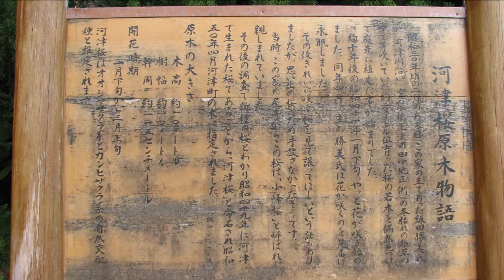2007 伊豆河津桜 Izu Kawazu Sakura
2018年は河津桜が開花が遅れていて見られませんでした。２００７年の伊豆市河津町の満開の様子です。

In 2018, Kawazu cherry blossoms were not seen because flowering was delayed. It is a state of full bloom in Kawazu-cho, Izu City in 2007.